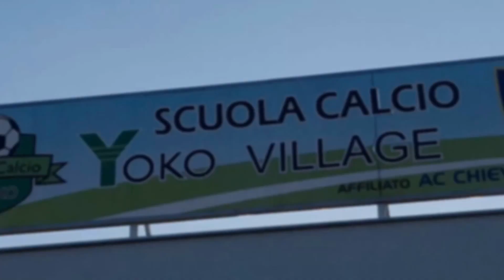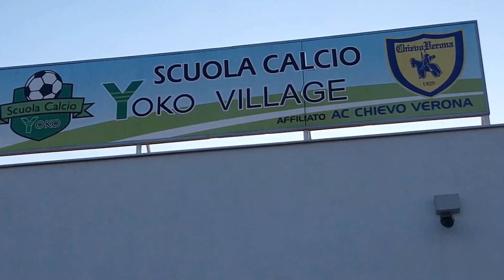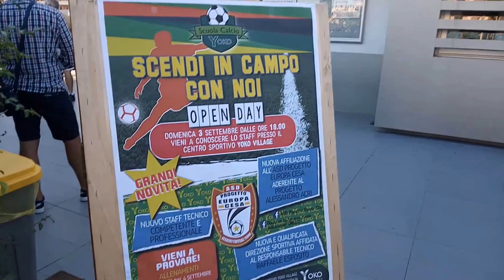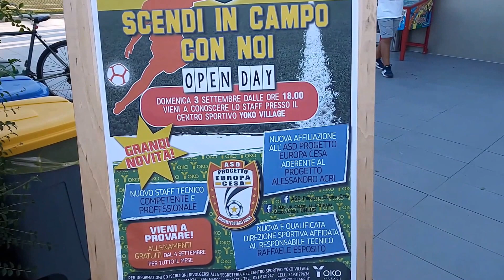3 agosto 2017 Open Day Scuola Calcio YOKO VILLAGE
Montaggio Video a cura di Fabio Liotto - Video "Open Day del 3 settembre 2017" - Presentazione del nuovo Direttore Tecnico della scuola calcio Raffaele Esposito, e dello STAFF TECNICO della Scuola calcio Yoko Village - Si comunica, inoltre, a tutti gli allievi della scuola calcio Yoko Village che gli allenamenti per l'anno calcistico 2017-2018 cominceranno il giorno 4 settembre e che, al fine di presentare il nuovo staff tecnico , la direzione offrirà la frequenza gratuita per tutto il mese di settembre.
Per maggiori informazioni visita la pagina FB ASD Progetto Europa Cesa e Diamo un calcio alla strada Associazione Onlus